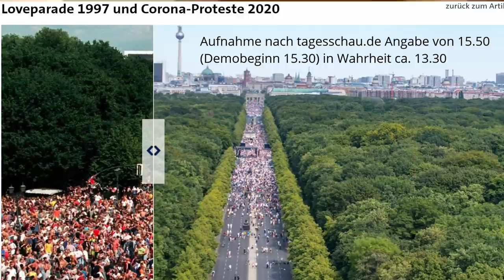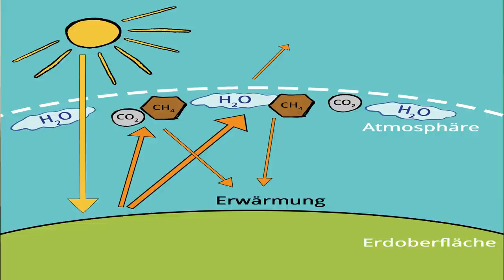Warum der Berliner Senat sich zum Verbot der Berlindemo am 29. August entschließ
In diesem Video geht es um Gedanken zum Verbotsbescheid zur Berlindemo am 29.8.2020 und um die Idee, mit dem Tragen von Masken (am besten weiß) am besten von Millionen Menschen für gespenstische Bilder zu sorgen, die vielleicht beim Betrachter mehr Eindruck erwecken als normale Menschenmengen.

Rubikon Interview mit Busunternehmern rund Geschehnisse am 1. August 2020 in Berlin und Durchsagen der Polizei:

Ein paar ausgewählte AfD E-Mail-Adressen (viele mehr leicht ergooglebar, bitte nicht unflätig beleidigen oder spammen, das bringt nichts):

Gamesoftruth - Kommentierung

Ex-Muslime klären auf – Aufklärung über den Islam vor allem durch Korananalyse.